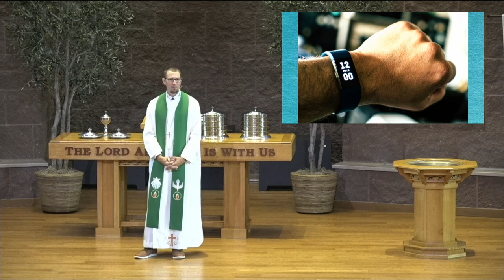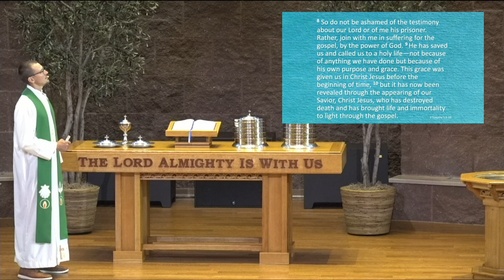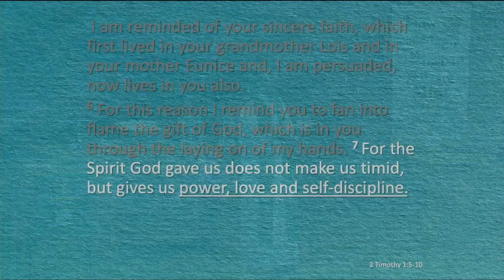Sermon August 25th 2024